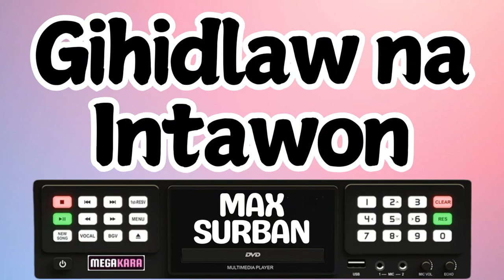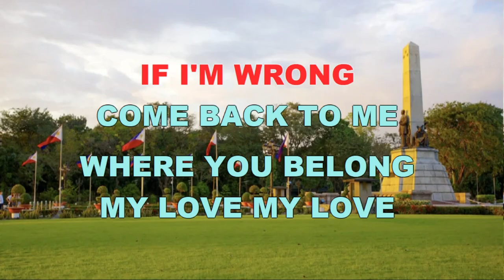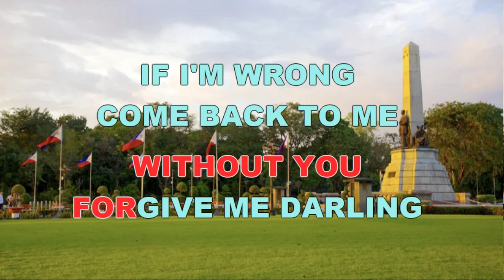Gihidlaw Na Intawon - Max Surban - KARAOKE LYRICS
Mitulo na mitulo na
Ang luha ning mga mata
Pagka-pait pagka-pait
Ang kamingaw pagkasakit

Naga-dugo naga-dugo
Ang dughan ko sa kasubo
Kay nawala kay nawala
Ang gugma ko ug himaya

What can I do what can I do
My life is nothing without you
Forgive me darling if I'm wrong
Come back to me where you belong

My love my love kaloy-a nan
Balik ning mga bukton ko
Gihandom ka gihandom ka
Gihidlaw na intawon ako